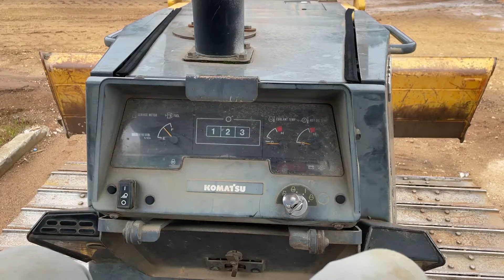2004 KOMATSU D31PX-21 For Sale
Title: 2004 KOMATSU D31PX-21 For Sale

Category: Crawler